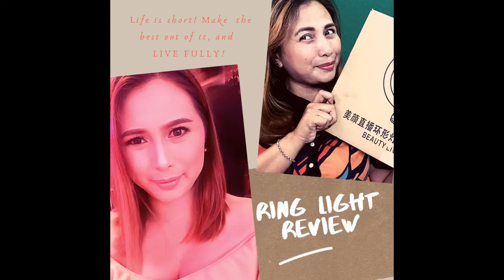RING LIGHT REVIEW / 26CM LED RIGH LIGHT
Murang ring light bang hanap mo? Please do watch this video
for you to know how and where did I purchased my ring light.